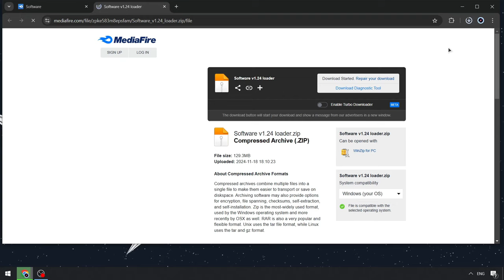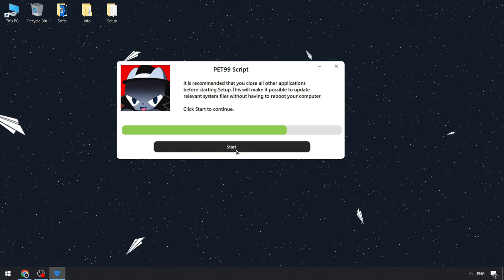PET 99 Sim Cheats Menu [Latest Keyless Version] | Pet99 Sim Scripts | Roblox Pet99 Sim Script Menu